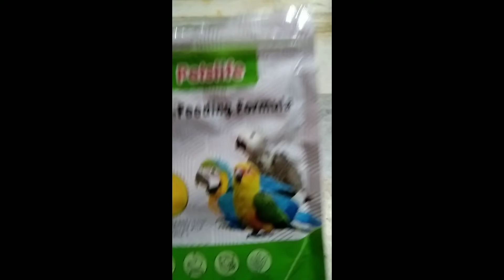petslife .baby parrot food. hand feeding formula